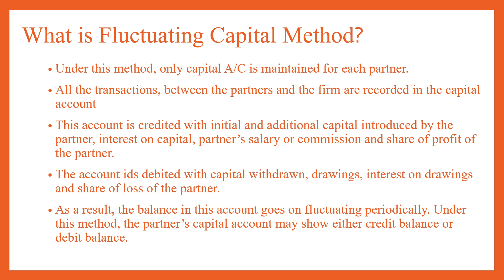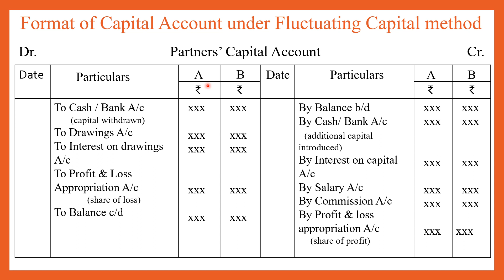Meaning & Format of Fluctuating capital method in Tamil | Partnership Firm 12th Accountancy தமிழில்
Hi all...

This video is about "Meaning & Format of Fluctuating capital method under Accounts of Partnership" in Tamil...
Accounts of Partnership firm has two methods which is Fixed capital method and Fluctuating capital method
Already in our channel we have uploaded Fixed capital method format and problem video...kindly check those videos if you want, link is given below.